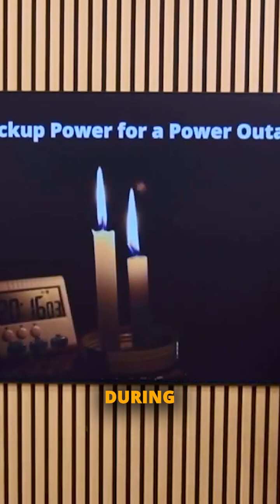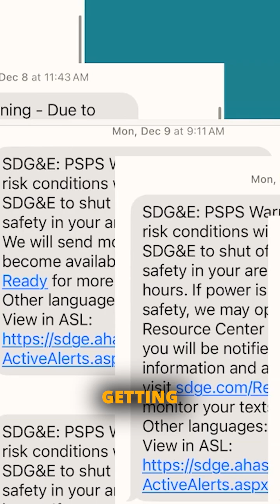Backup power isn’t just a nice-to-have anymore… it’s peace of mind. 🔋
During PSPS events (Public Safety Power Shutoffs), and even that “once-in-a-lifetime” San Diego hurricane 🌪, homeowners are realizing how important reliable power is.

And yes… some people even joke about prepping for the zombie apocalypse!

Here’s the good news: if you’re on NEM 1.0 or 2.0, you can add a battery to your existing solar system WITHOUT losing your net metering status. 🙌

That means you keep your benefits while gaining backup power for outages, peace of mind during PSPS alerts, and the ability to future-proof your energy use.

🎓 Want to learn exactly how to expand your system the smart way?
Join our FREE webinar:
👉 Adding Solar & Storage to Existing NEM Systems
📅 Friday, October 3rd, 2025 | 10 AM – 12 PM | Online

Reserve your spot today and take control of your energy future!